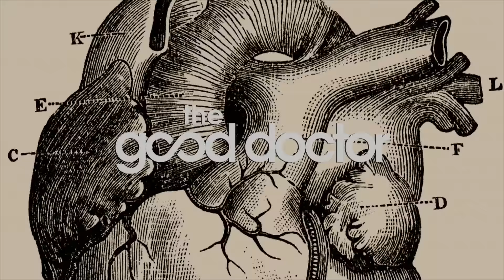Shaun não concorda com Melendez | Episódio 18 | Temporada 3 | The Good Doctor em Português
Claire Browne recebe um gesto bonito de seu pretendente, e o Dr. Neil Melendez fica com ciúmes. Por outro lado, a condição delicada de um paciente coloca os médicos em apuros.

Não perca todos os episódios de The Good Doctor toda segunda no Sony Channel!

The Good Doctor:
Shaun Murphy (Freddie Highmore) é um jovem cirurgião com autismo e síndrome de savant que trabalha na unidade cirúrgica de um prestigioso hospital. Dr Shaun usa seus dons extraordinários para salvar vidas e pensar soluções de um jeito bem diferente dos outros residentes.